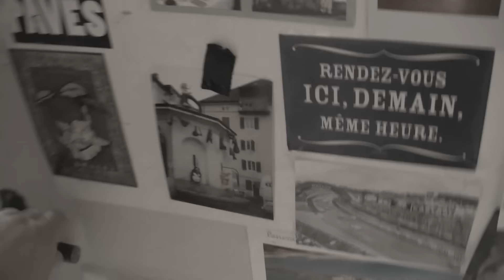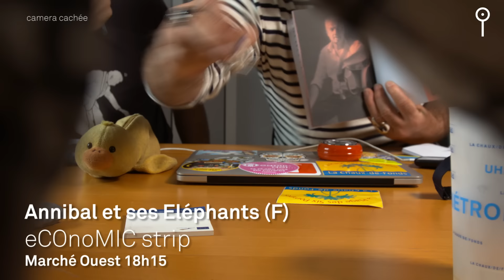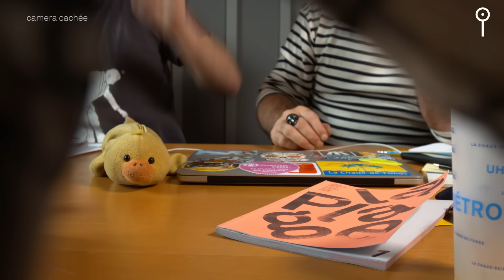Point de la Prog' Dimanche 2016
Tous les jours la plage vous propose les coups de coeur des programmateurs du festival !